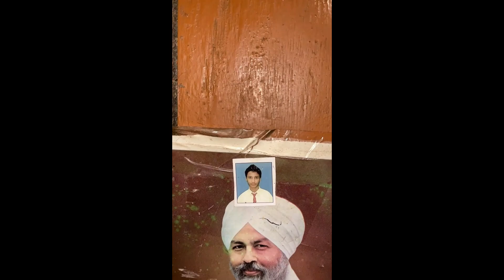#07 | MUST WATCH - Sb Khatam Karna pada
I am going on this trip to India's 7 Sister and 1 brother.
You will get the complete trip in the coming days, So support me I have a trip or let's roam together